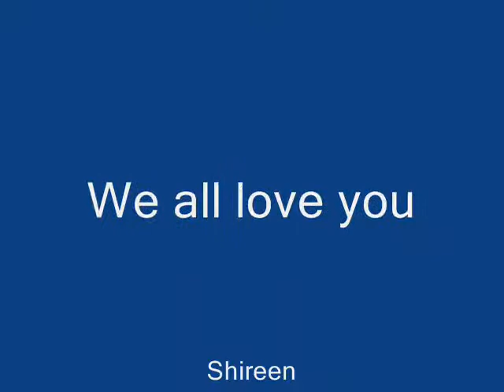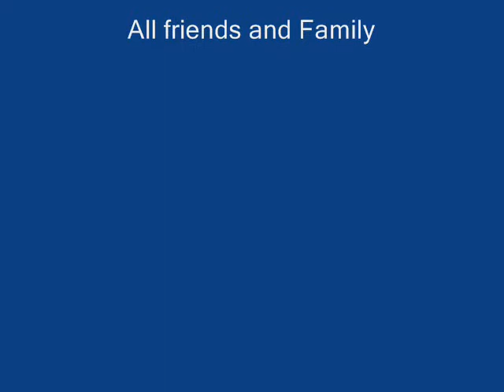Hamed Joon's Birthday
We love you very much.